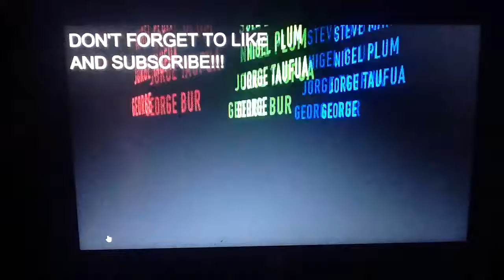Nrl biggest hits 2015